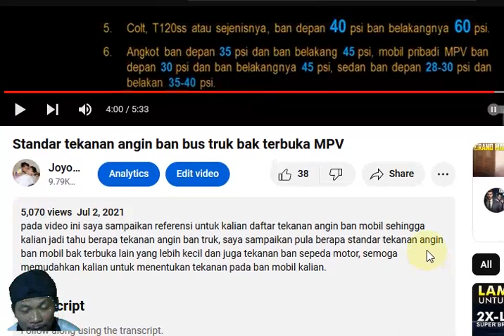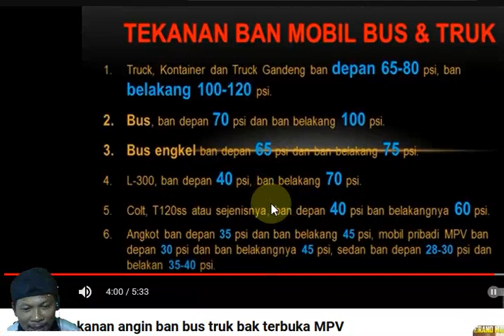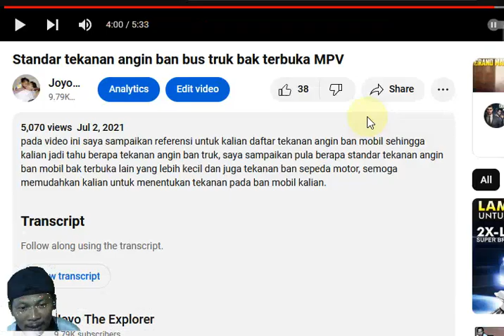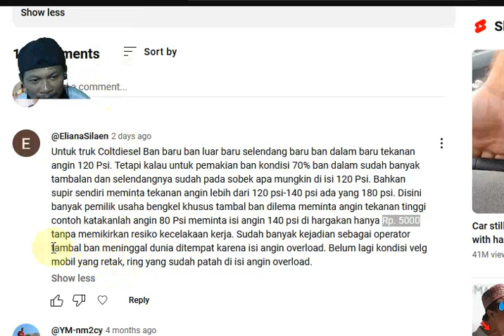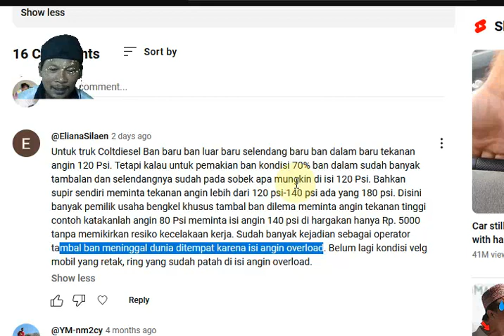Ada Orang Meninggal Karena Ban Tidak Sesuai Standar Tekanan Angin Ban Bus Truk Angkot Sedan SUV MPV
Dalam video kali ini, kita akan membahas isu serius mengenai keselamatan berkendara yang sering diabaikan: pentingnya menjaga tekanan angin ban yang sesuai standar. Baru-baru ini, terjadi kasus tragis di mana seseorang meninggal akibat kecelakaan yang disebabkan oleh ban yang tidak sesuai tekanan. Kami akan menjelaskan bagaimana tekanan angin ban yang tidak tepat dapat memengaruhi performa kendaraan, meningkatkan risiko kecelakaan, dan dampaknya pada keselamatan pengemudi dan penumpang.

Selain itu, kami akan memberikan tips praktis tentang cara memeriksa dan menjaga tekanan angin ban pada berbagai jenis kendaraan, seperti bus, truk, angkot, sedan, SUV, dan MPV. Mari kita tingkatkan kesadaran akan keselamatan berkendara dan pastikan bahwa kendaraan kita selalu dalam kondisi terbaik untuk melindungi diri kita dan orang-orang di sekitar kita.